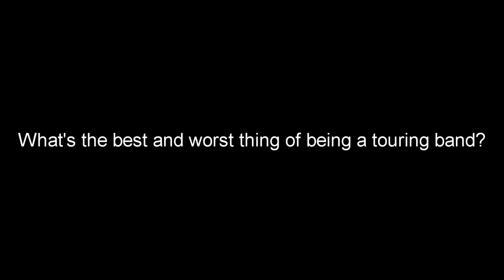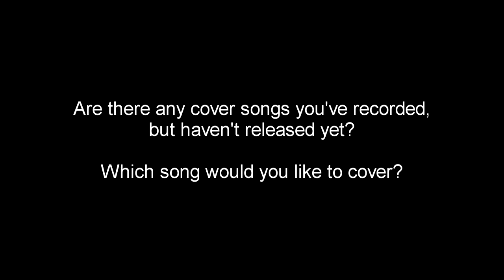Beneath The Massacre interview part 2 of 2 by freethinkers.at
Dennis Bradley (bass), Justin Rousselle (drums) & Elliot Desgagnés (vocals) from Beneath The Massacre were nice enough to sit down for an interview with Philip

Interview conducted on Monday, May 15th 2011 in Vienna, Austria

Support the band by going to their gigs and buying their merch!